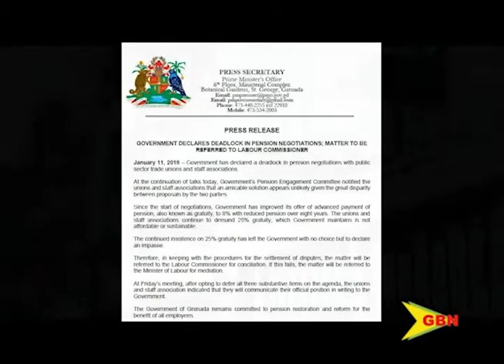GBN TV NEWS-11TH-JAN-19"Deadlocked"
"Deadlocked"